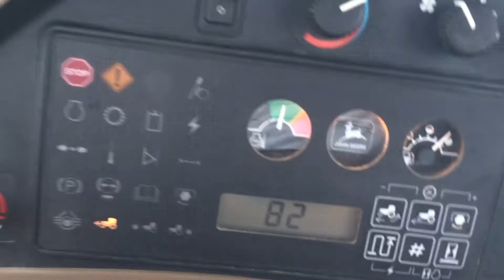John Deere 8100 & Bidell kratka tanjurača 5m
OG Ostrihon